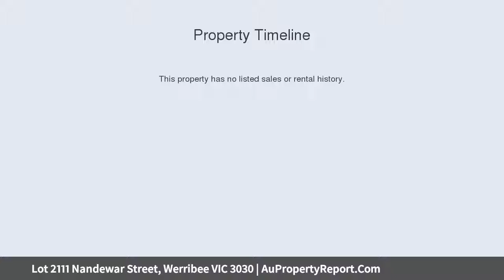Lot 2111 Nandewar Street, Werribee VIC 3030 | AuPropertyReport.Com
Lot 2111 Nandewar Street, Werribee VIC 3030
Property Type: residential land
Be Home Sooner!